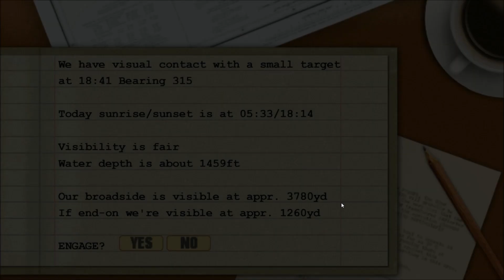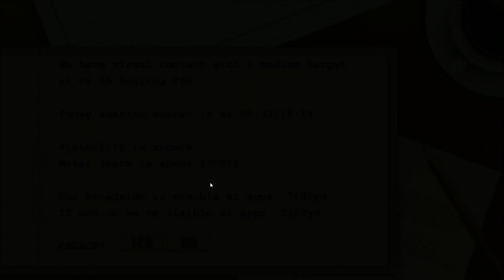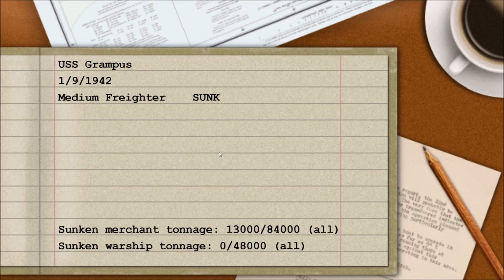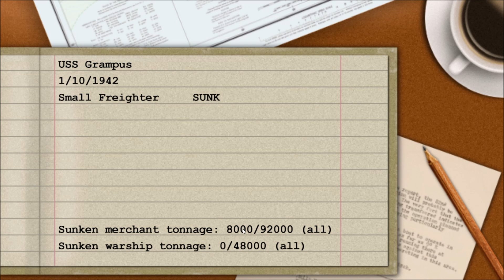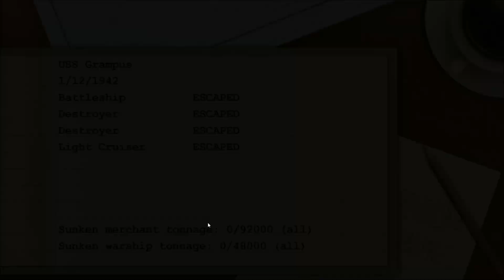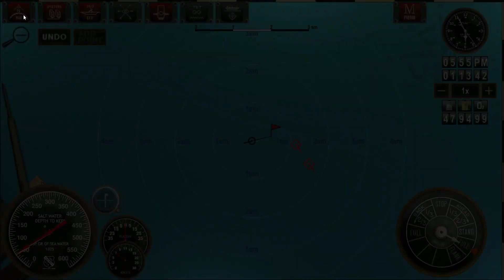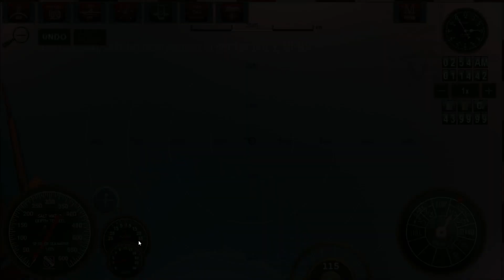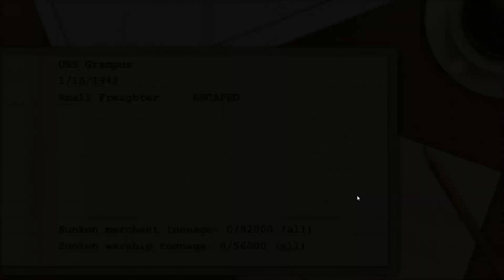Silent Depth 3D Uboot Simulation Der erste Orden Gameplay Deutsch # 3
Strelok Dima steht zwar noch am Anfang aber dort werden mehr Spiele die den 2 Weltkrieg beinhalten kommen.